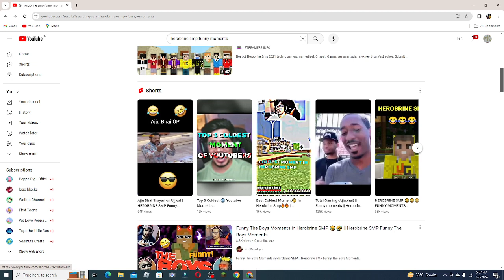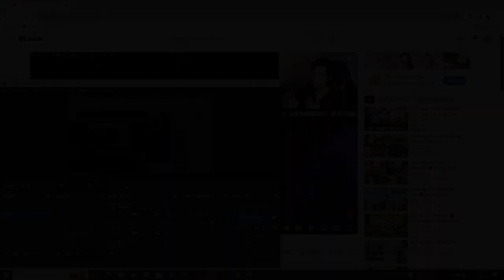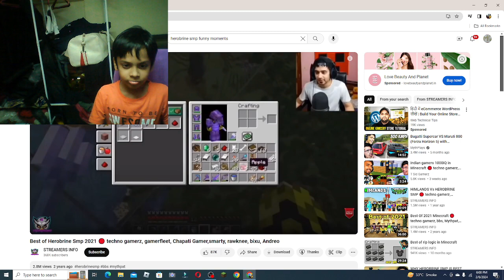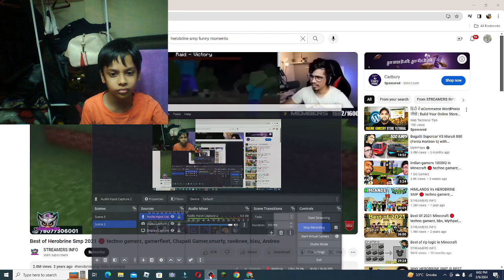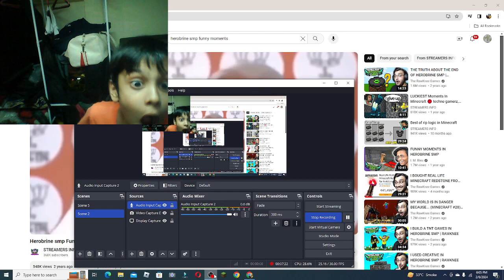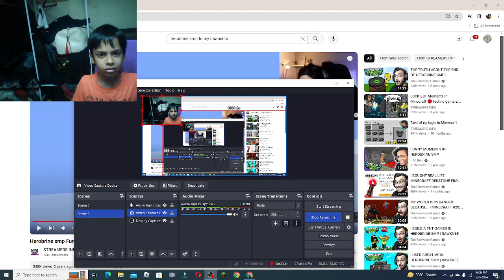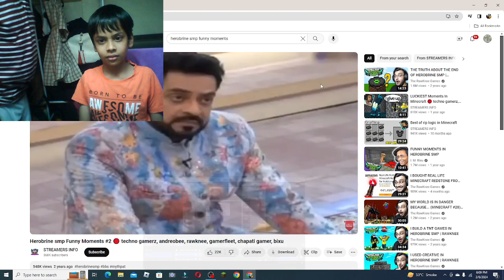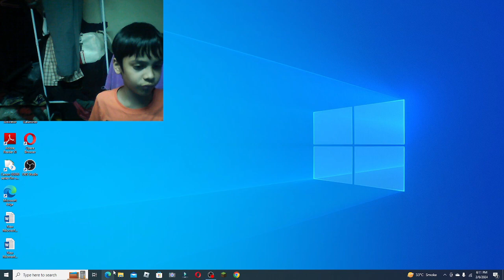Herobrine smp funny moments